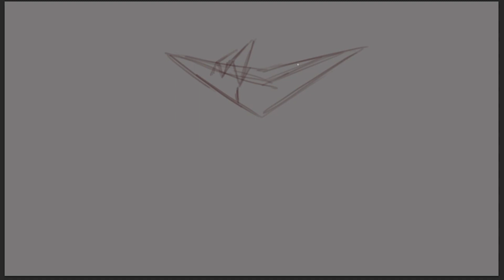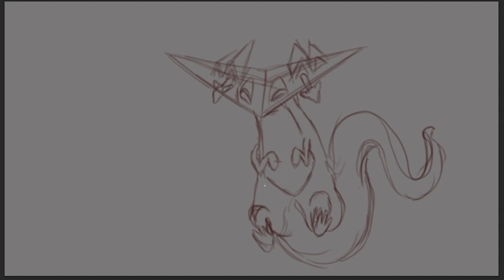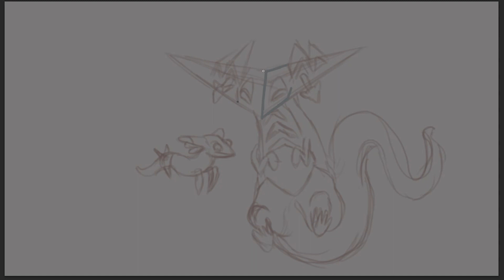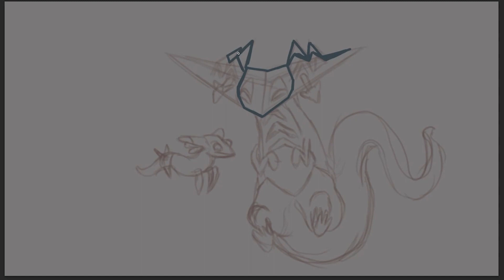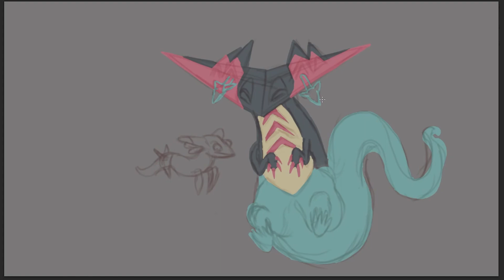How To Draw Dragapult Step By Step | Pokemon Scarlet and Violet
In this video I'm drawing Dragapult from pokemon scarlet and violet.